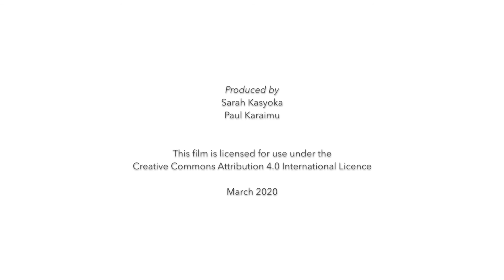Polly Ericksen introduces the Program for Climate-Smart Livestock (PCSL)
Polly Ericksen introduces the Program for Climate-Smart Livestock (PCSL), which supports key actors in the livestock sector in Ethiopia, Kenya and Uganda to include climate change adaptation and mitigation in their farming practices, sector strategies and investment projects. The project is financed and coordinated by the German Corporation for International Cooperation GmbH (GIZ), commissioned by the Government of the Federal Republic of Germany.